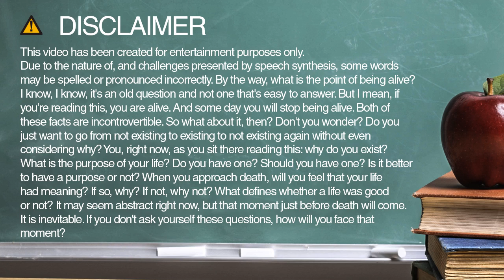lighting spelling and pronunciation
Learn how to spell and pronounce lighting.